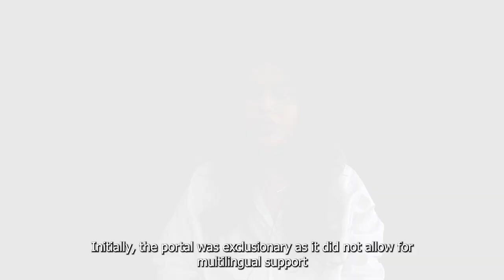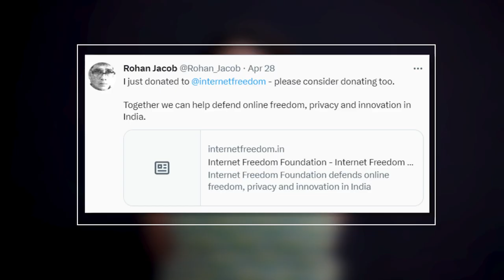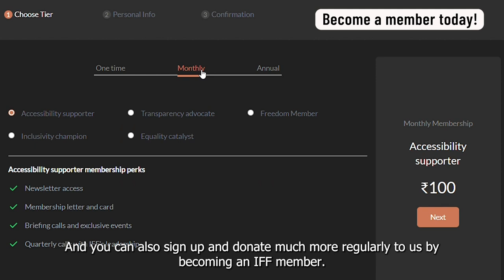Behind the Screens: How IFF Advocates for Digital Rights | Support Our Mission, Donate to Our Cause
When you donate to IFF, you know you’re funding impact. How?
Watch IFF’s staff and IFF’s supporters talk about who we are (we’re a digital rights organisation), what we do (protect and advance your digital rights with honesty and courage), and why you should be donating to us (watch the video!).

Our community makes our work. None of this would be possible without them. If you believe that the work we do has value, donate to IFF.